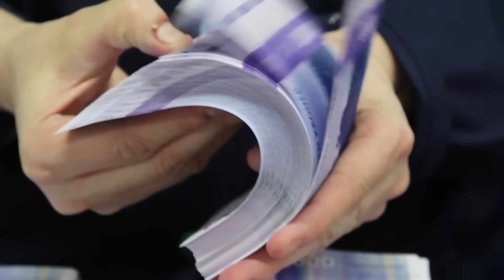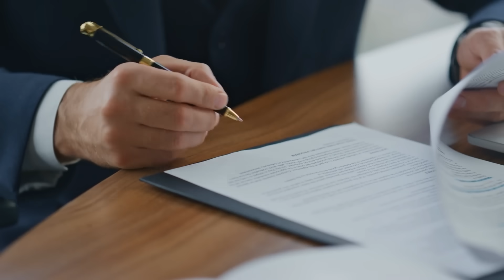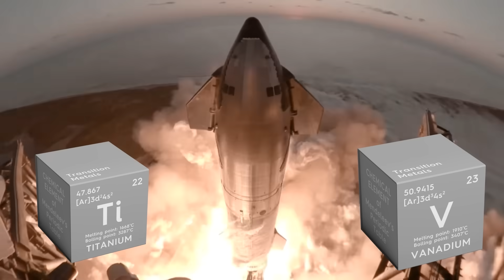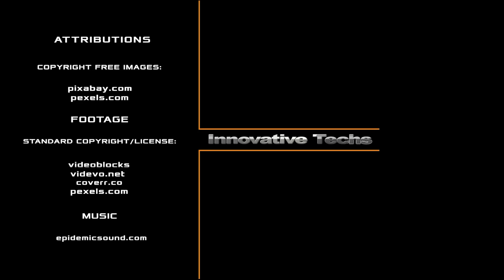Norway has Discovered a Resource that Could Surpass Oil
Norway, long known for its vast oil wealth, may be on the brink of a new economic transformation. This video explores how a recent discovery of massive phosphate reserves in southwestern Norway could rival the country’s oil boom of the 20th century. Valued at an estimated $24 trillion, these phosphates are critical not only for global agriculture but also for the green energy transition—powering electric vehicles, solar panels, and advanced electronics.
As the world faces mounting fertilizer shortages and supply chain risks, Norway’s newly uncovered resources could make it one of the most strategically important players in the global economy. The video also examines how this discovery could disrupt the dominance of current phosphate suppliers like Morocco and China, and what it means for Europe’s growing dependence on critical raw materials.
But with opportunity comes challenge. Mining phosphates at scale raises serious environmental and geopolitical concerns, from radioactive waste to carbon emissions. Norway’s response to these issues will shape its global standing for decades to come.

499